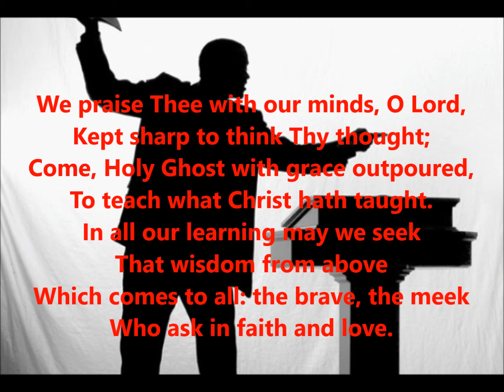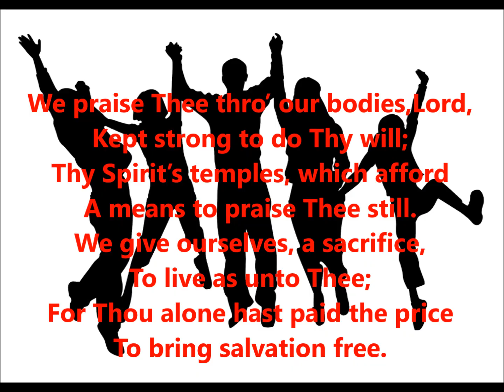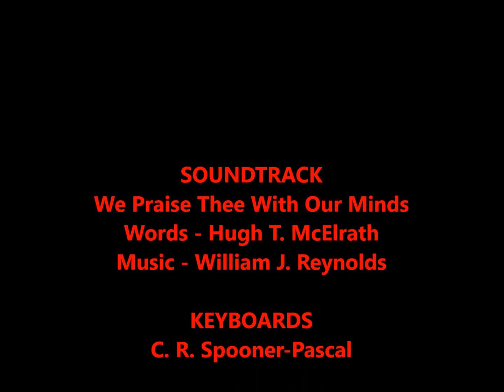We Praise Thee With Our Minds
A nice song with lots of quavers (which are fun to sing) that can be used for schools or for a healthy lifestyles day.  Words are by Hugh T. McElrath and the Irish melody is arranged by William J. Reynolds.